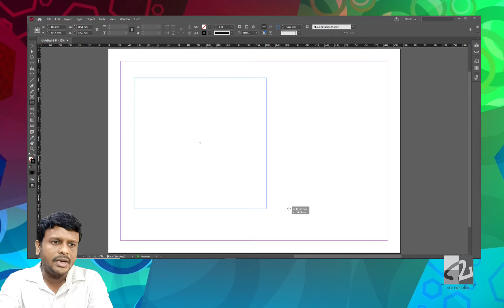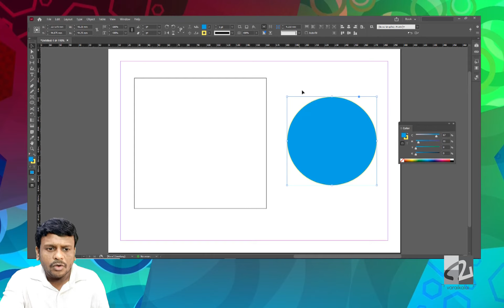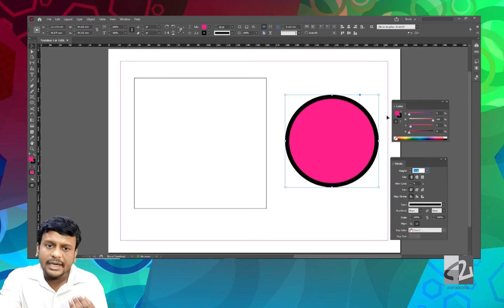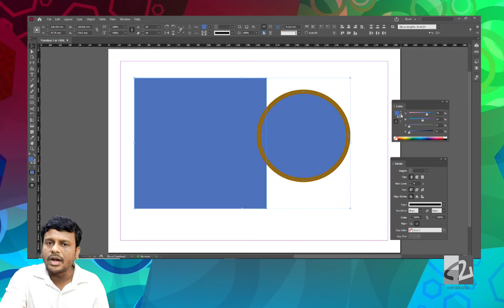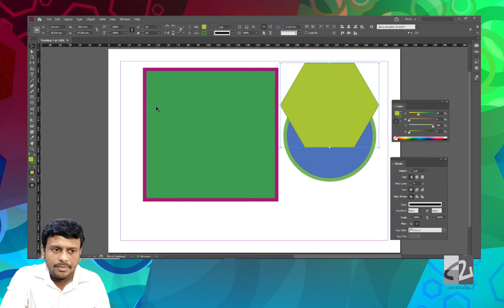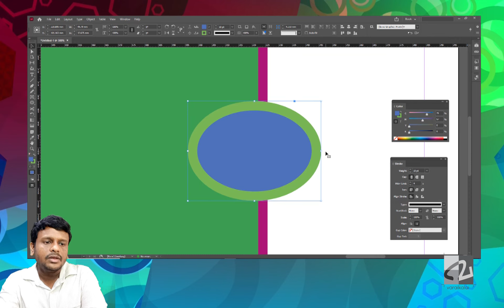Adobe Indesign for Beginners - Tamil Tutorial - Class 2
Part 2 of 'Adobe Indesign for Beginners'.
In this video we will see handling shapes, fill color, stroke color, etc.

வரைகலைக்கு வரவேற்கிறோம்.
அடோப் இன்டிசைன் கற்றுக் கொள்ள ஆர்வமுள்ள புதியவர்களுக்கான வீடியோ தொடரில் இரண்டாவது வீடியோ.

இந்த வீடியோக்களில் காண்பிக்கப்படுவதை அவ்வப்போது செய்து பார்த்து வாருங்கள். எளிதான முறையில் இன்டிசைன் கற்கலாம்.

உங்கள் சந்தேகங்கள், கருத்துக்களை கமென்ட் ஆக பதிவு செய்யுங்கள்.

அடோப் இன்டிசைன் குறித்த புத்தகங்களை அமேசானில் வாங்க: